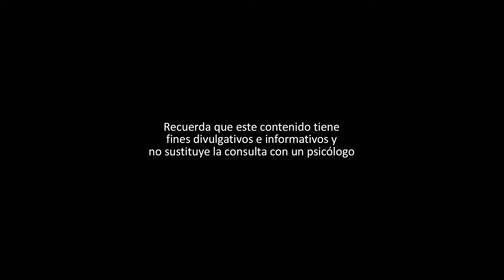10 DAÑOS SEVEROS QUE EL NARCISISTA TE PROVOCA